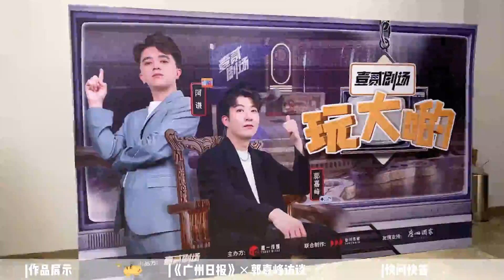主持人郭嘉峰： 探寻广府文化的流量密码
全平台粉丝超过3000万、短视频点赞量超过3亿次……1991年出生的郭嘉峰最想要的是保持一个独立创作者的姿态，给广府文化的呈现带来不一样的角度和形式。“想让更多人了解广府文化，给广府文化的呈现注入更多年轻化的色彩。”